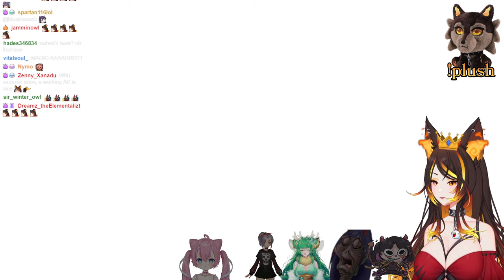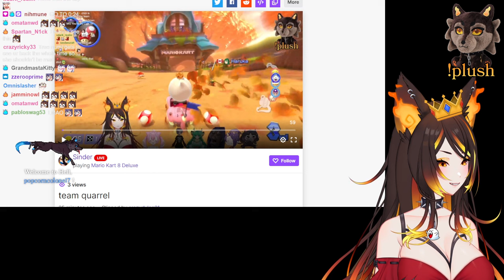Mario Kart Collab w/ The Girlies | Twitch VOD (5/6/23)